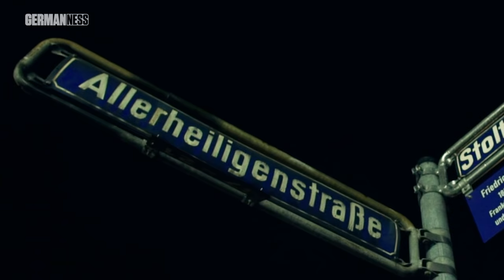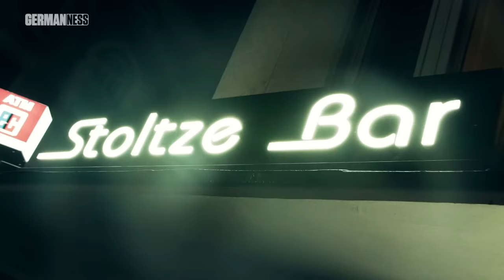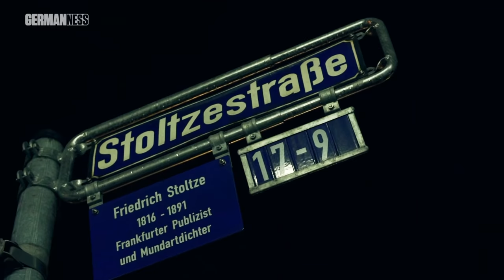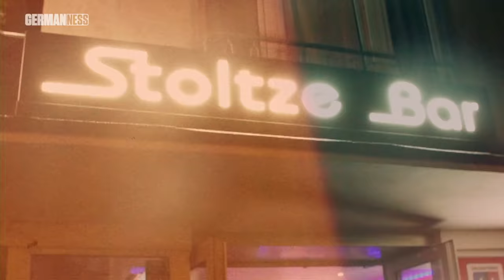Mit Schwesta Ewa, Namika und Celo & Abdi quer durch Frankfurt || GERMAN-NESS in FFM (Teil 2)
Celo & Abdi stellen mir DIE Powerfrauen Frankfurts vor: Mit Chartstürmerin Namika geht's für eine Partie Fußball auf den Bolzplatz und Schwesta Ewa füllt mich in ihrer Stoltze Bar ab!

POWERED BY ► Expedia.de